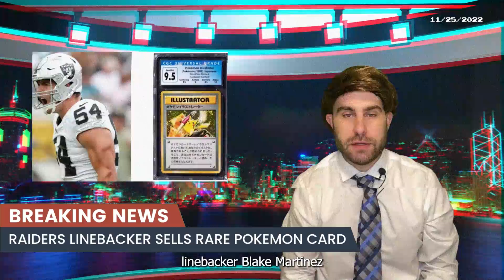2022 World Cup Highlights | Short Sports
The 2022 World Cup highlights (of Human Rights Violations) have begun! Tom Brady gets sentimental as the holidays roll around, an NFL linebacker is the new Ash Ketchum, a classic cartoon that sells for A LOT of money, and the NFL welcomes the violence of Black Friday with open arms.

Missed last week’s episode? No worries, you can catch up on our weekly episode of Short Sports right

Have a joke you want to see on the show? We accept submissions!

*The above video is considered a parody and should not be taken seriously. They are jokes, take them as such, and go about your day. We own zero rights to any of the images used in making this video, and its sole intent is to make others laugh.